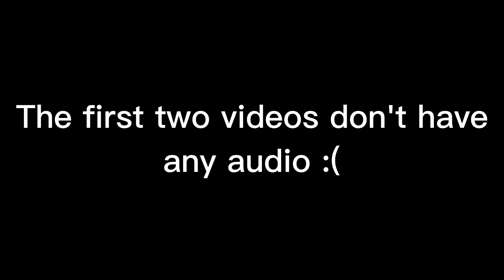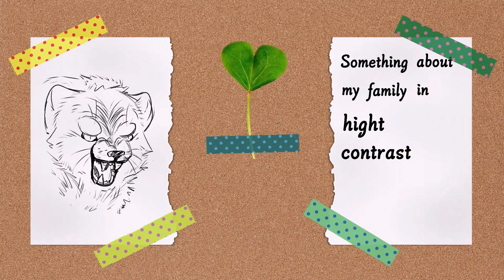Old / Unfinished videos